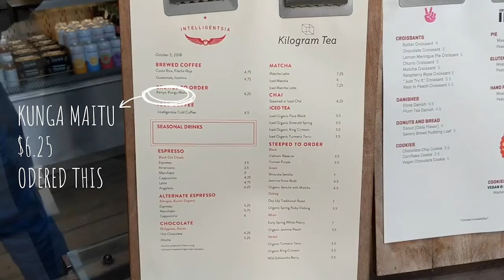3 minutes Los Angeles - intelligentsia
Intelligentsia, Venice